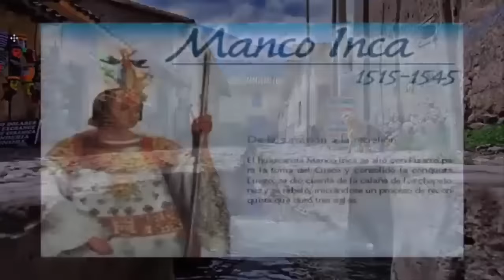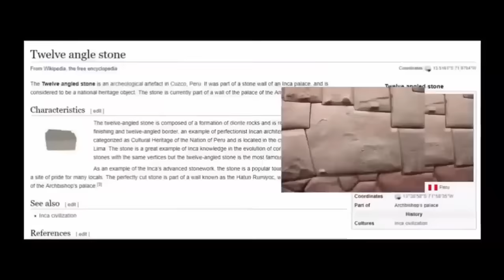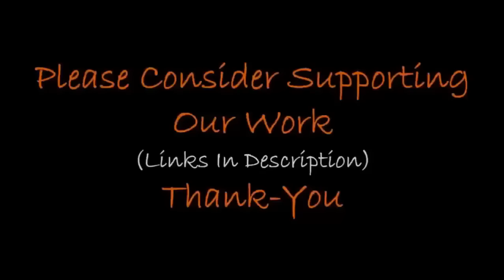Who Built Ollantaytambo?